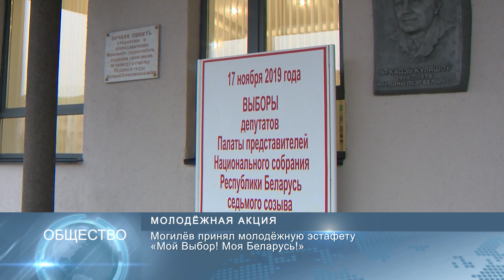Новости Беларуси 13 ноября 2019, 10:00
Беларусь и Австрия открыли новую страницу партнёрства
Развитие конкуренции на отраслевых рынках обсудят на международной конференции в Минске
Могилёв принял молодёжную эстафету «Мой Выбор! Моя Беларусь!»